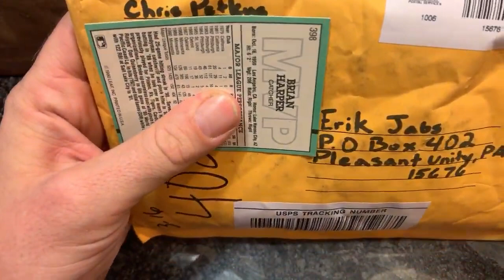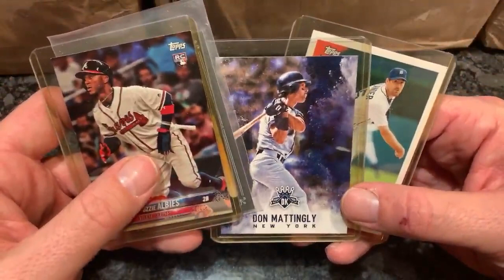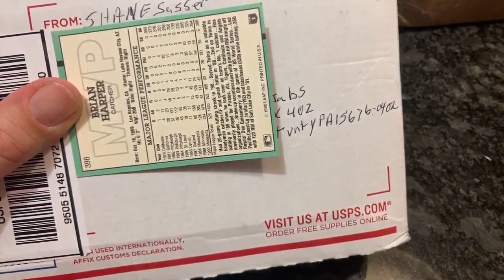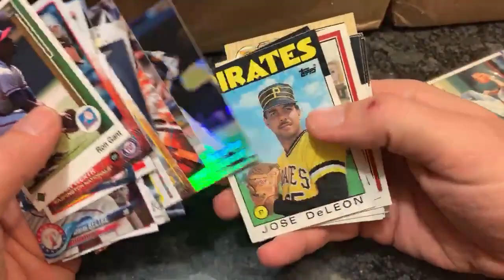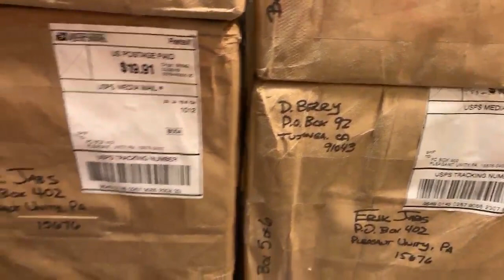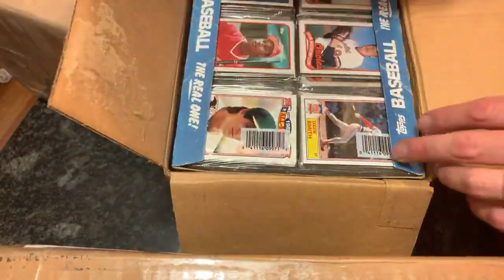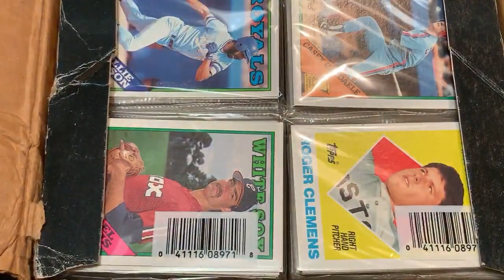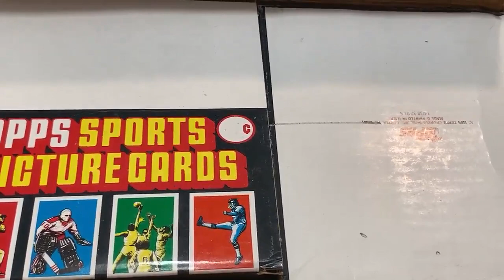A FAN SENT ME SIX GIANT BOXES FILLED WITH BASEBALL CARDS!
Thank you Don for sending these six giant boxes!  And thank you to everyone who sent stuff in or donated superchats during this live stream!

My ebay store:

If you'd like to donate cards for me to open on video, please send to the address below.  I will thank you in the video upon opening your package and give you a shout out, but am *unable* at this time to write a return letter or send you cards back due to the extreme workload of breaking cases each week, sorting them all and packaging them up.
Jabs Family
Pleasant Unity PA 15676